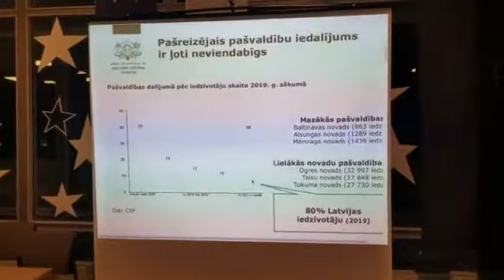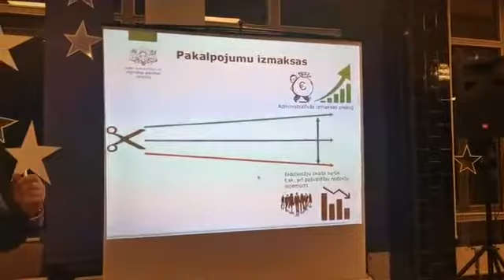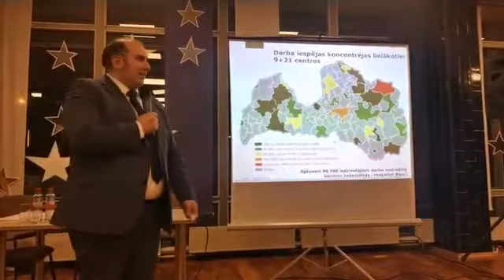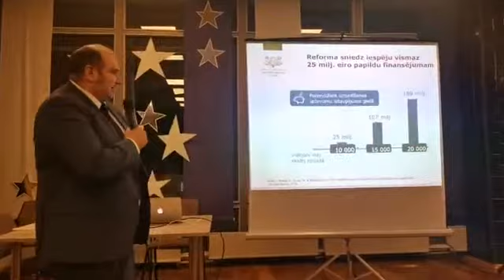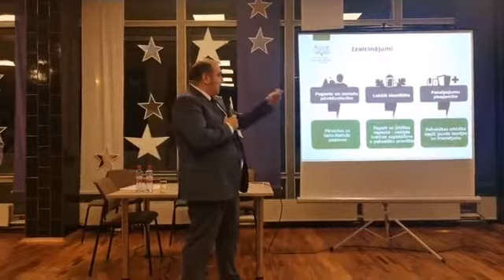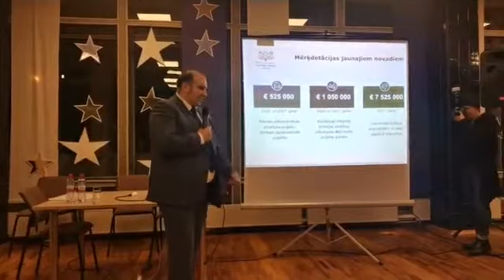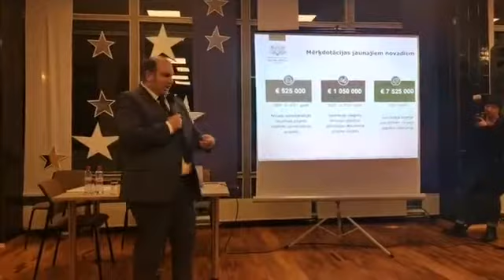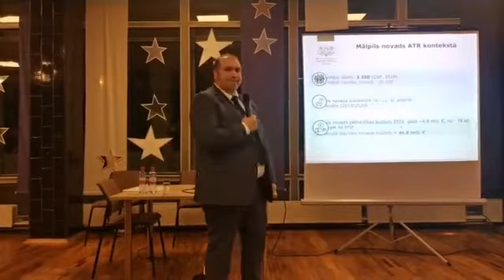Ministra padomnieka Madara Lasmaņa tikšanās ar Mālpils novada iedzīvotājiem 18.12.2019.